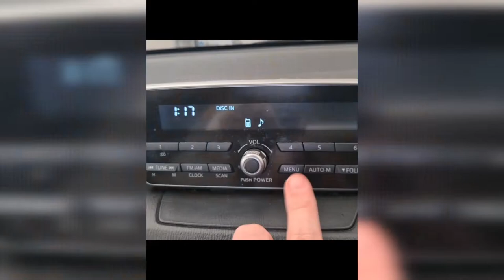Karen & Mojo Beach Day Road Trip Vlog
Who doesn't love a road trip to the beach?!

I decided to get out with my best friend, Mojo and explore.